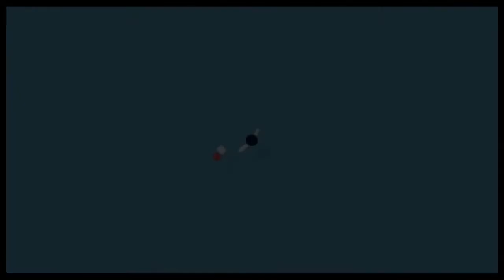KITCHEN QUEEN | Egg Samosa | News18 Odia